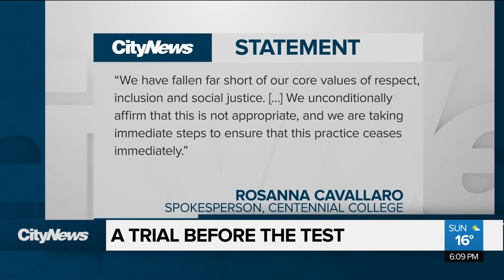Student subjected to hijab screening before exam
A psychotherapy student who was set to write her final exam at Centennial College says the proctor hired to oversee the test forced her to undergo a hijab screening before the exam.  Faiza Amin reports.